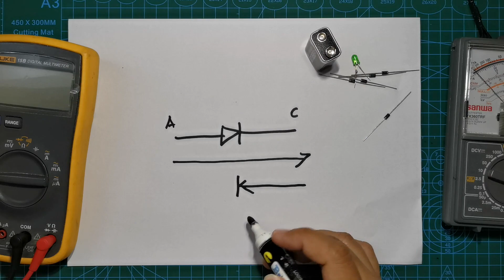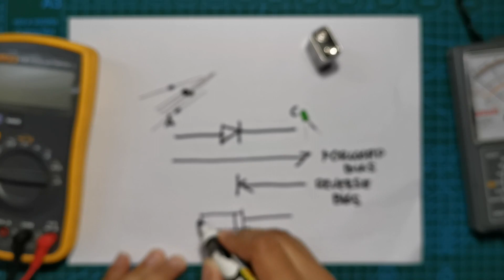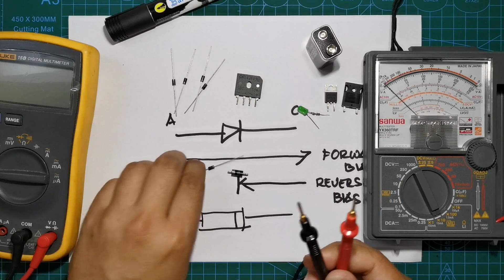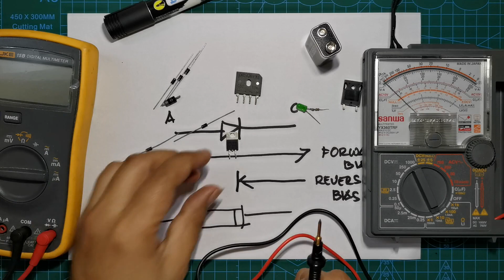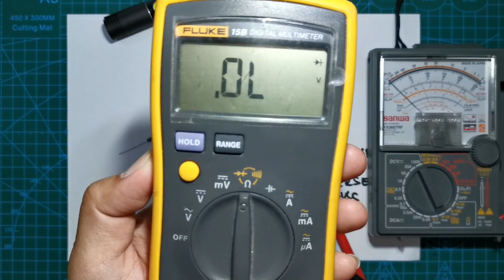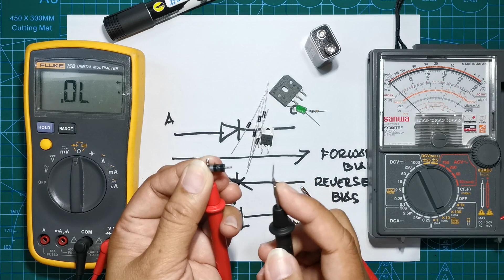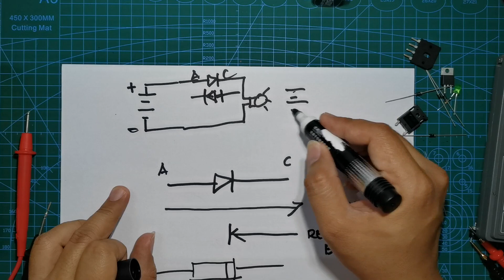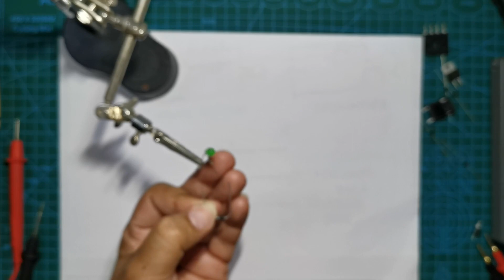Diode - Ano ang diode at paano ito itest (part2)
Check nyo narin ang ibang videos ko

Safety_Net